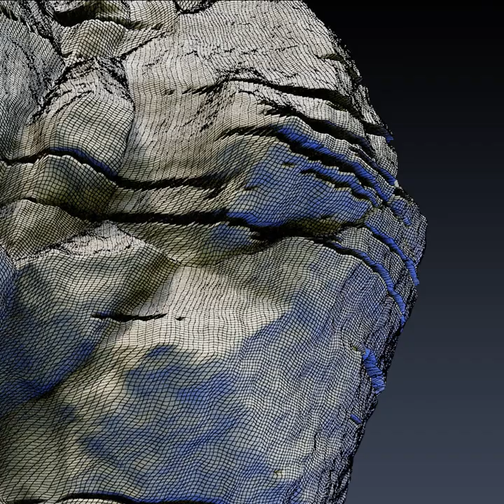Rock Face & Cliff Blocks 01 3D model from CGTrader.com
Rock Face & Cliff Blocks 01 -- Buy 3D model:
Available file formats: Textures, 3D Studio Max (.max), Autodesk FBX (.fbx), 3D Studio Max (.max), OBJ (.obj)